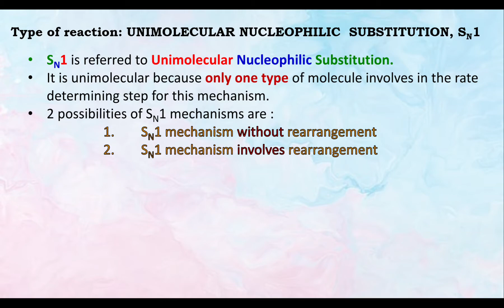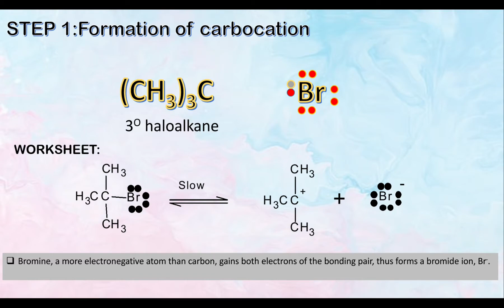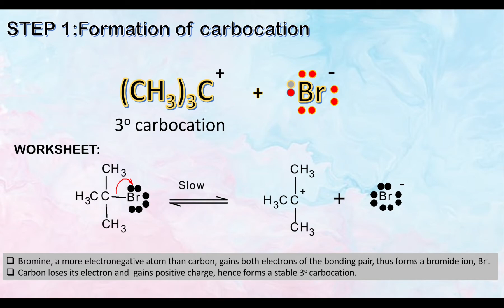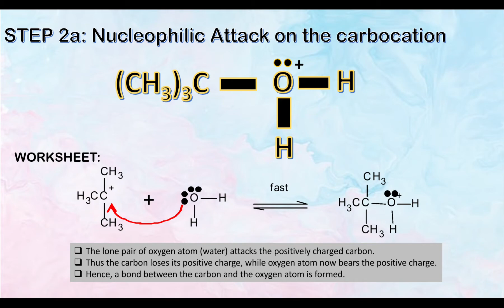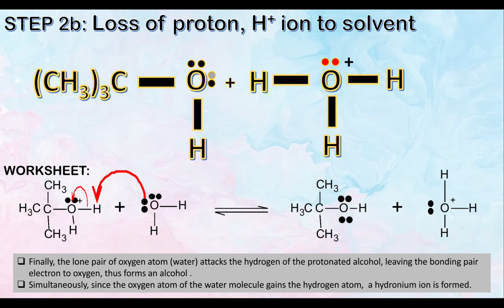SN1 MECHANISM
This video shows unimolecular nucleophilic substitution without rearrangement.